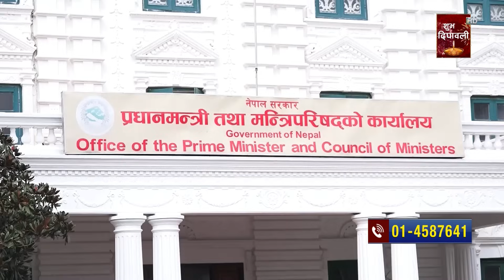स्वतन्त्रताको घाँटी रेट्दै सरकार,प्रचण्डको उल्टो बाटो,ओली–शेखरलाई सरकार ढाल्ने निहुँ, तात्यो राजनीति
EDIT: Mahesh Pandey, Tarka Raj Jaishi, Rajendra K.C, Sudan Dahal, Bijay Ghimire

MCR : Basanta Saud, Suresh Paudel, Subash Rai
Studio Camera Person : Sr. Rajesh Dhakal, Purna Wagle